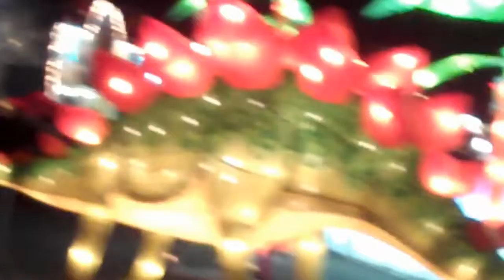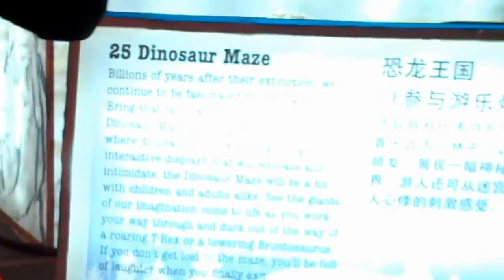Global Winter Wonderland Trip - Part 1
Global Winter Wonderland Trip - Santa Clara, CA